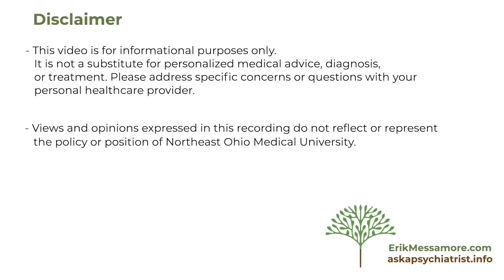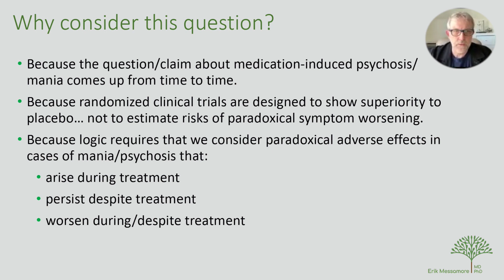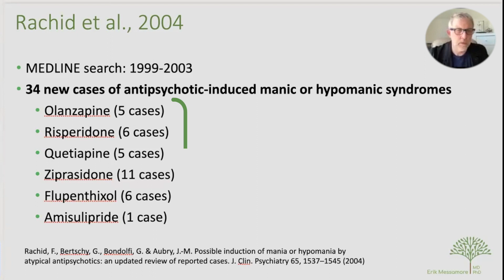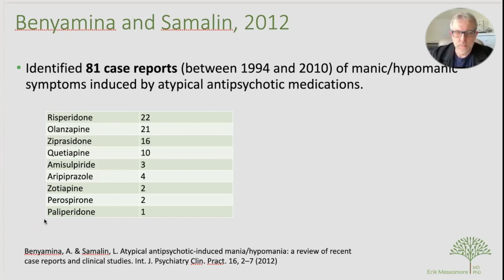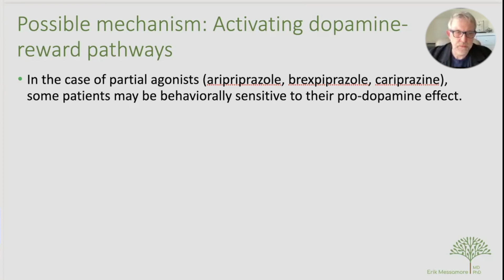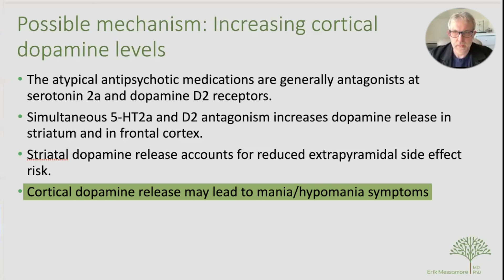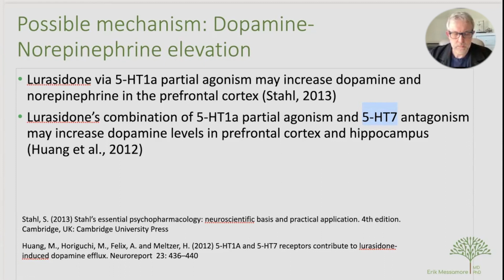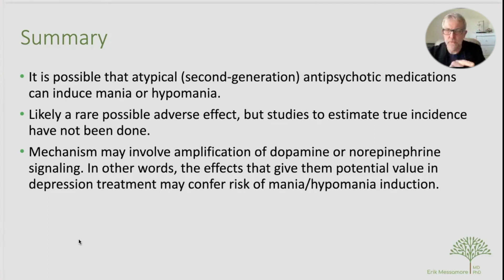Can antipsychotic medications cause mania?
Some people have told me that they developed psychosis or mania *after* taking antipsychotic medications. Is is possible for medications that are supposed to reduce psychosis or mania might actually cause those symptoms?
There are more than 80 case reports in the medical literature describing the onset or worsening of mania after the use of modern antipsychotic drugs.

🙋🏽‍♀️ 🙋🏼‍♂️Want to send me a question?

📘 Chapters 📘
0:00 Can antipsychotic drugs cause mania or psychosis?
4:08 What’s the evidence?
6:50 How could this happen? (What’s the mechanism?)
12:05 Summary: It’s uncommon, but possible

➡️ Bipolar II Disorder: Is it really part of a bipolar spectrum, and how do we treat it?